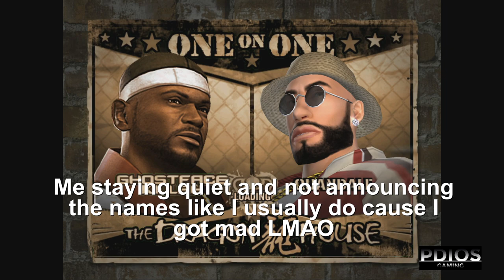Quandale's new biggest opp??...(Def Jam Fight for NY Story Mode Part 13 Playthrough)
Episode 13 of my Def Jam Fight for NY playthrough.
This is a channel for classic retro gameplay from the PS2 days but also some new and current titles.